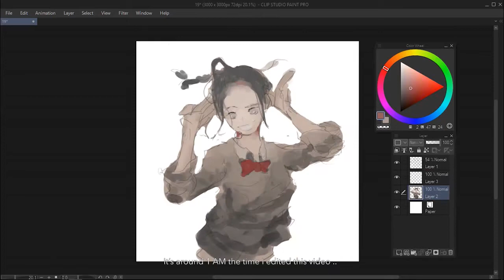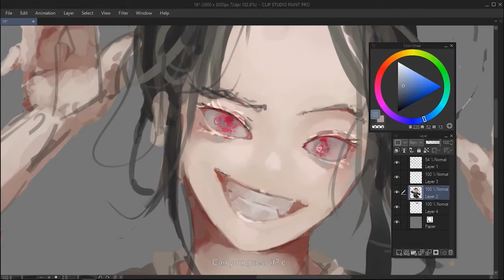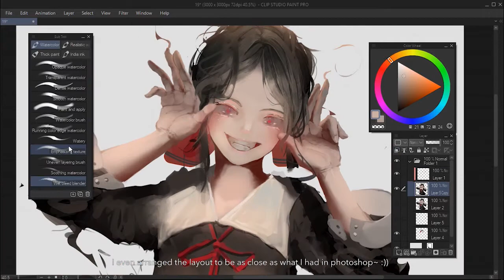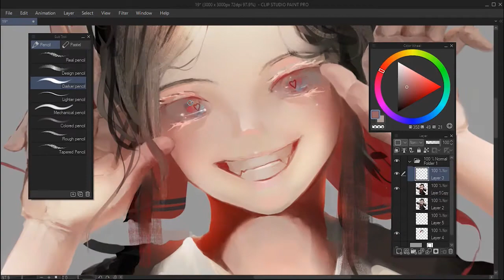【CLIP STUDIO】Kaguya Shinomiya - Painting Process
This was supposed to be uploaded yesterday. But unfortunately, I had a small accident while working on the video. (⌯˃̶᷄ ﹏ ˂̶᷄)

Total working hours :
7 hours, 50 minutes

Tools used :
 - One by Wacom small
 - Clip Studio Paint Pro
 - Cafe Recorder (100x speed-up)
 - Premiere Pro